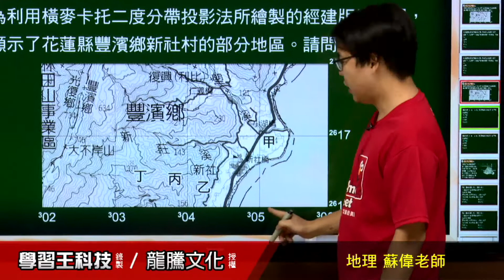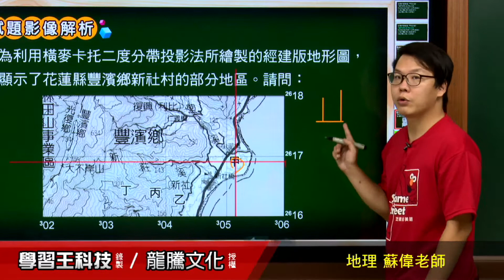【月考王解題影音】《普高地理》 第2回 地圖 整合題41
龍騰線上書城熱賣中！！龍騰線上書城熱賣中！！